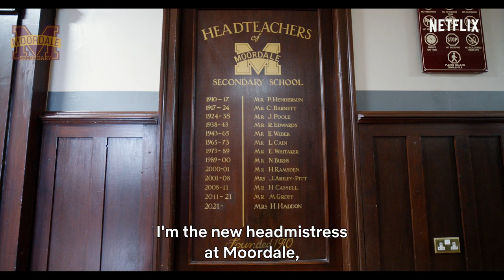Moordale Secondary: Official Advert | Enrol today for a Brighter Future! | Sex Education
With a new headmistress, new uniform and a new attitude - it's time for change at Moordale Secondary. Reopening our doors on September 17. See you there!

Sex Education Season 3 - coming Sept 17. Season 2 now streaming, only on Netflix